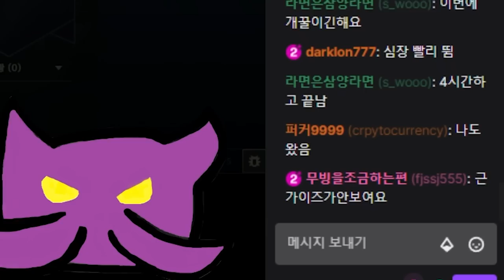구독자 -1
8월11일자 방송입니다